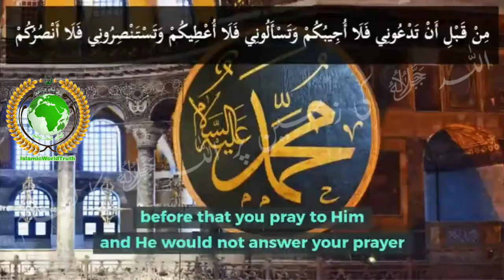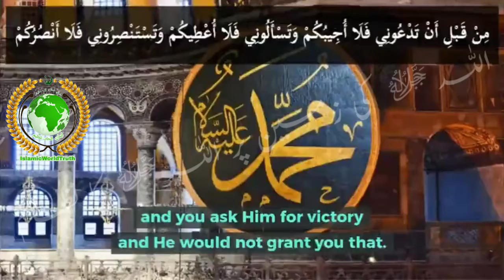Ramadhan 9 | So that our Dua are Accepted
اللہ ﷻ کی زمین پر اللہ ﷻ کا نظام